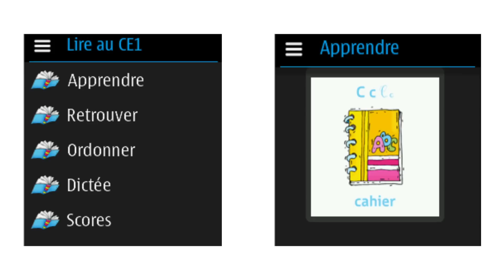mJangale : Améliorer l'éducation avec le mobile et initier aux nouvelles technologies